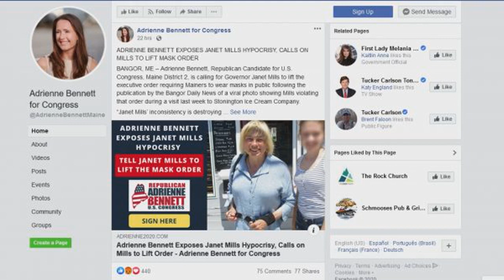British PM Boris Johnson does pushups as he preps UK recovery plan, claims he's 'fit as a butcher'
British PM Boris Johnson declared himself “fit as a butcher’s dog” as he boasted about both his health and his plans for the U.K.’s economic recovery from the coronavirus pandemic.